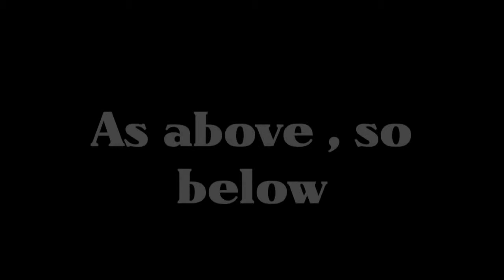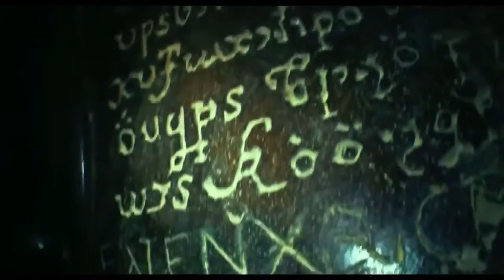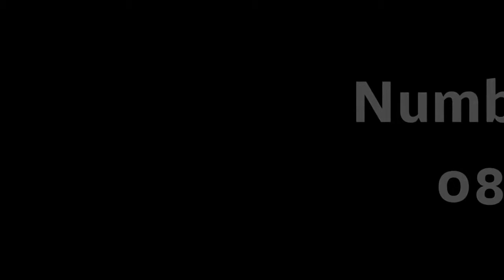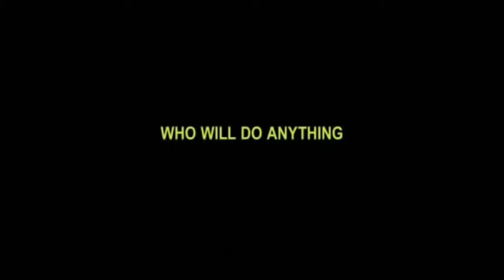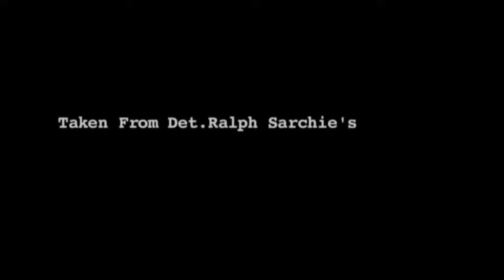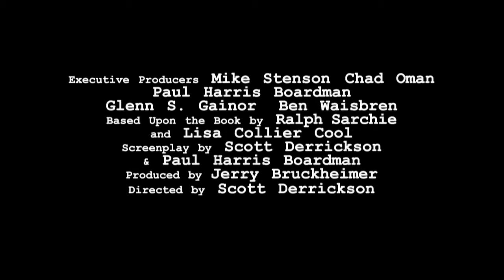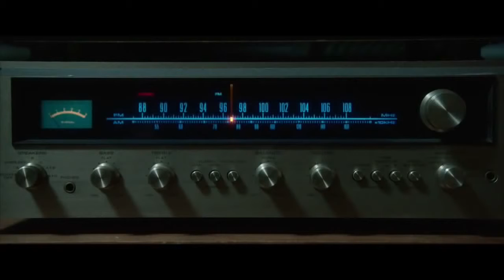Top 10 Horror Movies 2014